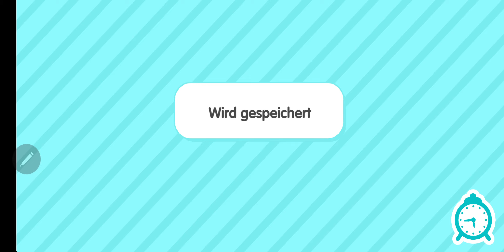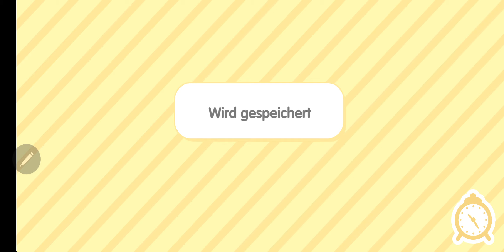Toca Boca Wolrd mein Kind ist Krank